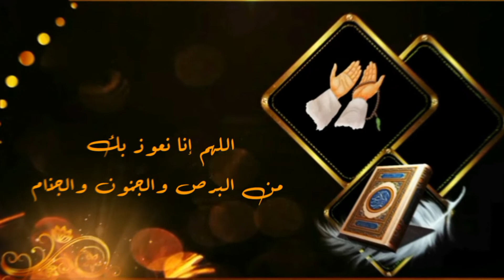دعاء صباحي🌺أجمل حالات واتس صباحية قصيره 💞ادعية واذكار الصباح 🌹🍃صباح الورد 💖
نسمح لأي شخص بالإستفادة من محتويات القناة مجانا من خلال تحميل فيديوهاتنا وتصاميمنا وإعادة نشرها لصالحه في اليوتيوب أو الفيسبوك أو تويتر او انستغرام وغيرها من مواقع التواصل الاجتماعي
انشر تؤجر بدون طلب الاذن مننا
الفيديوهات ليس عليها حقوق طبع ونشر من طرفنا حقوق التصميم والمونتاج
( والفيديوهات التي عليها حقوق بالصوت يسمح بنشرها من أصاحب الفيديوهات الاصلية )
إنشروها في قنواتكم حلال عليكم نتشارك الأجر من الله
ملاحظة . . ‏‮ ‬‏✍
نتمنى منكم عدم الإكتفاء بالمشاهدة بل مشاركة ونشر المقطع لعله يكون سببا في توبة شخص ما
وفقنا الله وإياكم لفعل ونشر الخير وجعلنا من أهل الجنة الفردوس باذن الله
لا تنسونا من خالص دعائكم
سلسلة قنوات القرآن والسنة.
 اختكم_غفران,

 حالات واتس أب مساء الخير ، حالات واتس أب هدوء المساء ، حالات واتس أب مساء الورد ، حالات واتس أب مساءيه قصيره ، حالات واتس أب اذكار المساء ، ادعيه